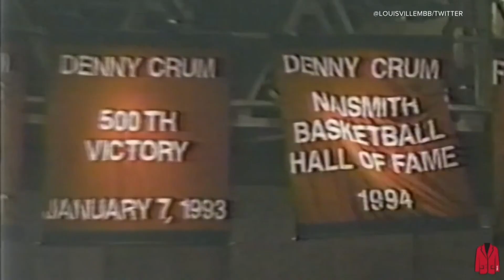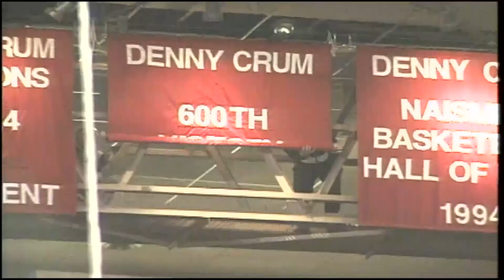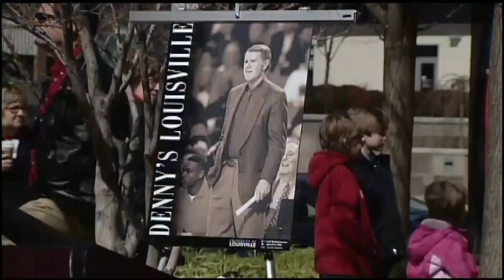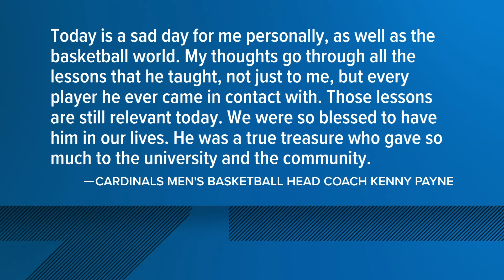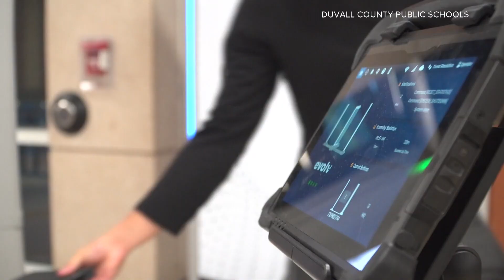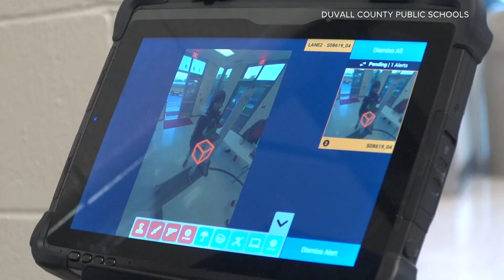WHAS11 Top Stories: 6 a.m., Wednesday, May 10, 2023